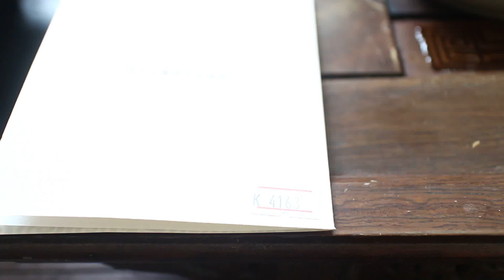Чайник, исинская глина # 4163, 275 мл. /Teapot, Yixing clay, # 4163, 275 ml.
- Исин. Производство глиняных пиал. Часть 1
- Исин. Производство глиняных пиал. Часть 2
- Цзянсу. Исин. Плантации исинского красного чая
- китайские зарисовки vol. 15 - Исин, мастер Сю Сюэ Цзюнь
- Исинские мастера. Часть 2. Сорта исинской глины
- Про исинские чайники. About Yixing teapots.
- Исинская керамика. Yixing Ceramics. Часть 6. Рождение Исинского чайника
- Исинская керамика. Yixing Ceramics. Часть 3
- Исинская керамика. Yixing Ceramics. Часть 4. Изготовление чайной фигурки
- Исинская керамика. Yixing Ceramics. Часть 1
- Исинская керамика. Yixing Ceramics. Часть 7 Экология Китая